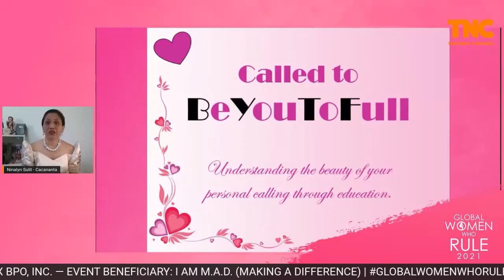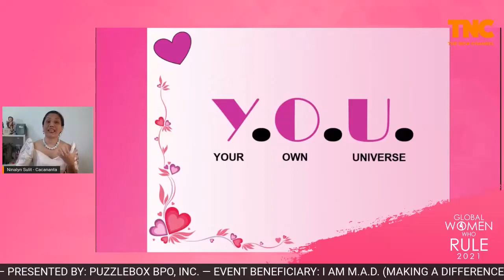GWWR 2021 | Ninalyn Sulit-Cacananta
"You are listening to this summit, not just because you're supporting your friend, relative, colleague, boss or loved one, you're here because God wants to ignite that dream that He puts into your heart to become a reality. And I hope that tonight or to this afternoon, I'll be able to be one of that fuse with the rest of the fuse women here that will support and encourage you to fulfill it. Because God is calling, is asking you to say yes to His calling."

Here's a quick back to reel to that momentous GWWR 2021 online summit with Ninalyn Sulit-Cacananta.

Save The Date: GWWR 2023 is happening on March 25.